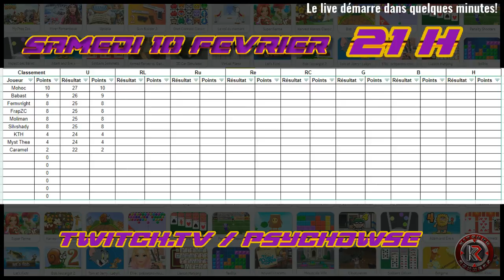Tournoi Flash 1/2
Petit tournoi Flash organisé par Bob et moi! Vraiment très fun un format qui risque de revenir très vite!